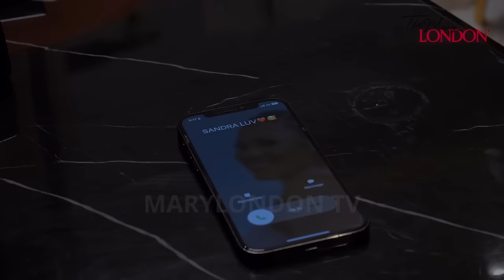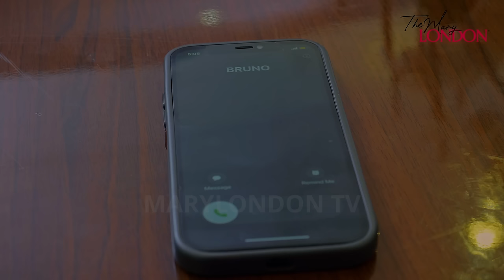ALWAYS BEEN YOU -LATEST 2024 ROMANTIC NOLLYWOOD MOVIE | DOES LOVE ALWAYS FIND A WAY?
ALWAYS BEEN YOU -LATEST 2024 NOLLYWOOD MOVIE Starring VIVIAN UKWUEZE, KING DONALD UKAGWU, VICTOR ECHO, EGAPI DICKSN, FRANKA IGWE, HENRY ADANJ is a new romantic movie that address how people can fall in love with those they least expect.
While Lily is against Bruno’s visit to her brother’s house because she couldn’t stand him, the time to leave came and she couldn’t let him go. What could have changed? Find out in Always Been you😞🎥🍿🍿🍿

We had an amazing time filming and creating this romantic movie to make your Valentine’s Day special and we hope you have a great time watching it❤️